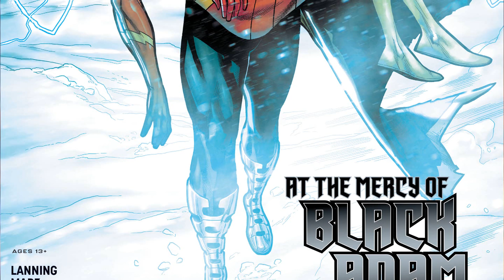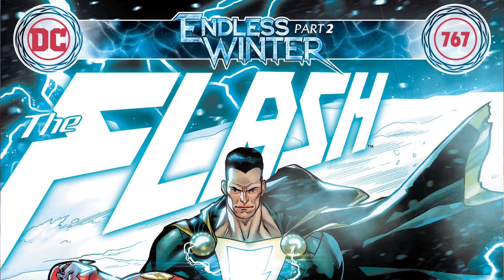Barry In Kahndaq | The Flash #767 (Endless Winter PART 2)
The Flash #767 - As the world’s heroes rush to stop the freezing conditions running rampant across the globe, the Fastest Man Alive speeds directly into Black Adam. With the planet losing hope, the Flash and Kahndaq’s ruler must find a way to work together, while a story from Black Adam’s past reveals his connection to the threat that now returns to end the world with freezing ice and fearsome frost.

LIKE THE BOOK?